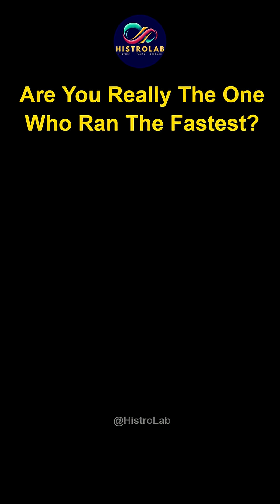Are You Really The One Who Ran The Fastest? 😲